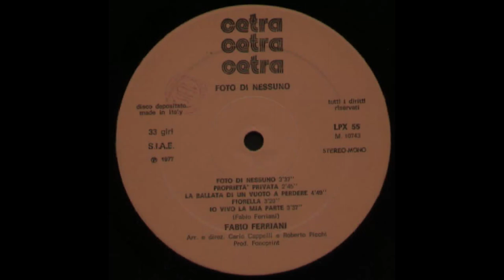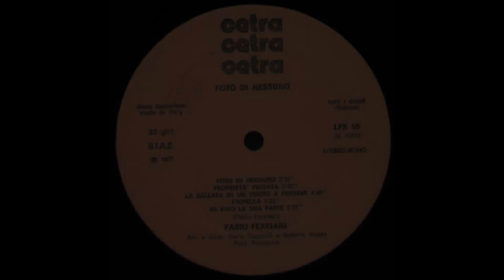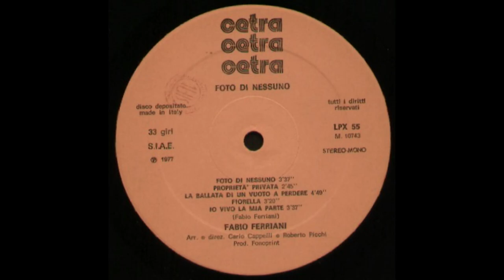- FABIO FERRIANI - FOTO DI NESSUNO – ( - CETRA - LPX 55 – 1977 . ) – FULL ALBUM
Fabio Ferriani, in arte Paco D'Alcatraz, appartiene al genere demenziale italiano degli anni ottanta.
Come musicista, accompagna la cantante Paola Musiani, suona con il quartetto vocale dei Gulp, con il gruppo in tour di Mia Martini e con Anna Melato.
Il cantante Gianni Pettenati gli commissiona delle musiche per un suo recital, Favole di poveri Diavoli, che debutta al bolognese Teatro delle Moline.
Nel 1976 incontra Freak Antoni, leader della band demenziale Skiantos.
Il suo primo album Foto di Nessuno (Fonit Cetra 1977) esce con il nome di Fabio Ferriani: in stile cantautoriale, è suonato tra gli altri dai futuri componenti degli Stadio, prodotto da Renzo Fantini ed arrangiato da Roberto Picchi, ma passa quasi inosservato.
Nel 1980 sceglie il genere comico demenziale e assume il nome d'arte di Paco D'Alcatraz. Sulla scena si ispira ai brani anni cinquanta di Fred Buscaglione e alle gag dei Brutos, e compone canzoni di stampo surrealista, monologhi e aforismi.
Negli anni ottanta pubblica due singoli, Mutande (1983) (presentata con successo allo show di Canale 5 Premiatissima) e Doberman (1985), e l'album Cuori italiani (Airplane, 1984), partecipa alla compilation Lupo solitario, legata all'omonima trasmissione televisiva (Italia Uno, 1987) ed appare sul piccolo schermo in varietà comici e musicali: Università della canzonetta (Raidue, 1982) Premiatissima (Canale 5, 1983), Festivalbar (1985) e Lupo solitario (1986).
Firma musiche e testi per spettacoli, tra cui Troppo rischio per un uomo solo (1989) con Freak Antoni; è ospite alla prima edizione di Sanscemo (1990), collabora con riviste di settore come Comix.
Dal suo incontro con il cabarettista Rocco Barbaro nasce Me ne fotto (1997-98) che successivamente i due presentano anche al Maurizio Costanzo Show (1998).
Ricompare in televisione con Superconvenscion (Raidue, 2001) condotto da Enrico Bertolino; è anche nel cast della sitcom ambientata in un locale di provincia della costa romagnola, Tisana bum bum (Raidue, 2004), un programma di Giorgio Ganzelli e Maurizio Castiglioni con un gruppo di comici guidati da Norberto Midani.
Dal 2005 gestisce un locale cabaret (Margot) a Bologna. Continua comunque la sua attività di comico e musicista e nel 2009 esce il disco sul degrado delle città italiane Ma che splendore! (prodotto da Mauro Malavasi e con la partecipazione, tra gli altri, di Jimmy Villotti e Piero Odorici).

 - FOTO DI NESSUNO – ( - CETRA  - LPX 55 – 1977 . ) –

Elenco tracce

A1 - Foto Di Nessuno  - 3:27
A2 - Proprietà Privata - 2:45
A3 - La Ballata Di Un Vuoto A Perdere  - 4:49
A4 - Fiorella  - 3:29
A5 - Io Vivo La Mia Parte  - 3:37
B1 - L'Uomo Dei Cartoni - 3:30
B2 - Il Lupo Del Vicolo Cieco  - 4:42
B3 - L'Ultimo Della Casse - 4:25
B4 - La Vita È Una Bugia  - 3:45